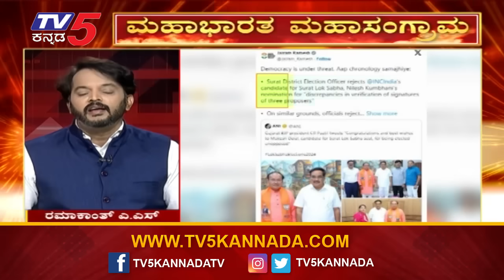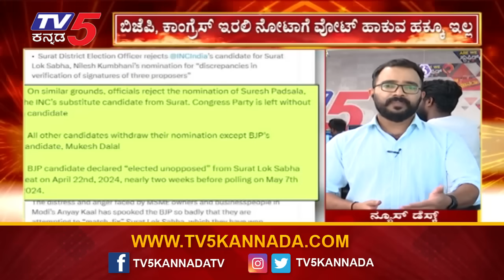ಕೌಂಟಿಂಗ್ ಮುನ್ನವೇ ಬಿಜೆಪಿ ಗೆದ್ದಾಯ್ತು..! | BJP | Surat | Ramakanth Aryan | Tv5 Kannada